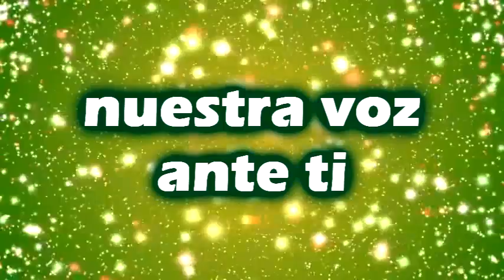Te Exaltamos-El Salmista (con letra)